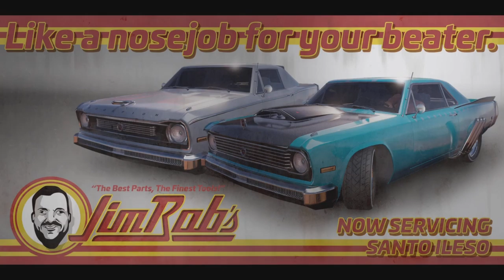A Piece of the Action - Saints Row: Ep 5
We help out our old friend JR with getting his stuff back. In turn we get a piece of his business